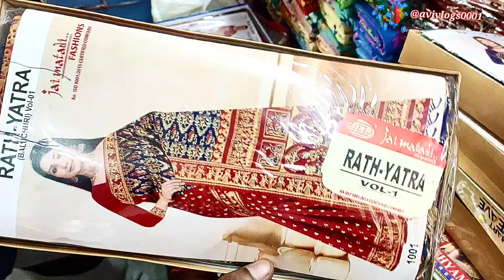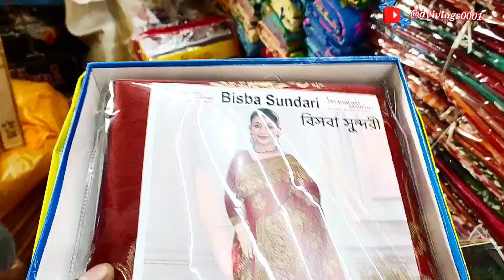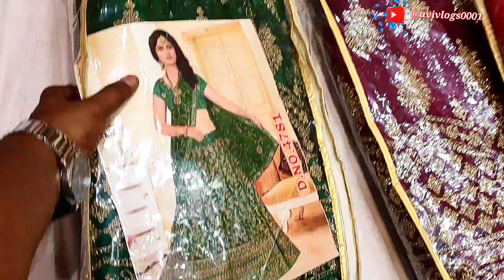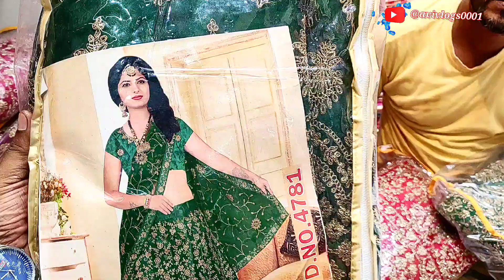baluchuri saree | kanjivaram saree | handloom saree | karan benarosi saree | ankurhati wholesale hat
baluchuri saree | kanjivaram saree | handloom saree | karan benarosi saree | ankurhati wholesale hat | kanjivaram saree wholesale market || kanjivaram saree 600/-

Your quaris-

ankurhati hat,
ankurhati haat,
ankurhati haat opening time,
ankurhati haat kurti collection,
ankurhati haat new video,
ankurhati haat saree,
ankurhati haat 2023,
ankurhati haat winter collection,
ankurhati haat 2022,
ankurhati haat blouse,
ankurhati haat jeans,
jaypee international haat ankurhati,
ankurhati saree market,
ankur haat market,
ankur haat kolkata,
ankur haat,
ankurhati market,
ankurhati kolkata,
অঙ্কুরহাটি,
howrah ankurhati haat,
howrah ankurhati market,
ankurhati market 2023

🛑🛑🛑    হাট বসার সময় - প্রতি শুক্রবার  ভোর  4টে থেকে  সকাল 8 টা পর্যন্ত |

🛑🛑🛑   কিভাবে আসবেন - হাওড়া থেকে বাস 🚌 এ NH 6 ধরে অঙ্কুর হাটি  চলে আসুন